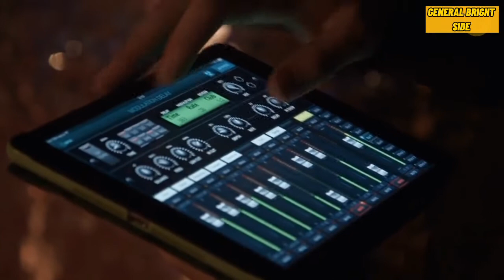They Look photoshopped (22)Places So Clean (General SIDE)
First, no photograph is realistic.  Was that sunset really that vibrant?  No, the photographer changed the white balance in the camera to make it look more colorful.  Was that lion really 3 feet away from the camera?  No, the photographer used an extremely long lens to make the lion seem close to the camera.  Was that football really frozen in mid-air while making that catch?  No, the photographer used a fast shutter speed to freeze the action.  You get the idea… everything photographers do is about creativity–not reality.

The natural response you will receive from this argument is “Well, those changes are made in the camera, not the computer!”  How do you answer that?  Repeat after me: “So what!”  What difference does it make whether the photographer makes them in the camera (which really IS a computer) or on a desktop?  None, really. What your opponent really means by saying you made the changes in camera instead of the computer is that it takes skill to make them in the camera, but not the computer.  This is a good time to educate your foe about Photoshop.  It takes several years for anyone to really master this program and is arguably just as difficult or more difficult than making in-camera changes.

Our planet has had millions of years to create its masterpieces, and it seems that it worked pretty hard. The Earth is rich with magnificent places — completely natural or ’improved’ by humans, they fascinate us and make us eager to travel and see everything ourselves. Our world is wonderful, and today, we'll tell you about some rare places that are extremely clean.

Have you ever been to India? The river in Dawki is a kayaker’s dream. It’s emerald and so transparent you can see all the way to the bottom: bright pebbles, stones, and fish…the colorful fishing boats seem to be floating on glass! Blue Lake in New Zealand is one of the world’s clearest lakes. It’s basically like looking at distilled water, you can even see blue-violet shades in it. And the Southern Ocean near Antarctica has the cleanest air in the world!